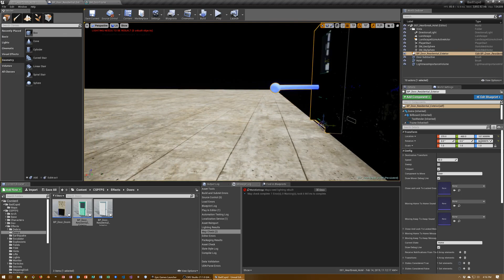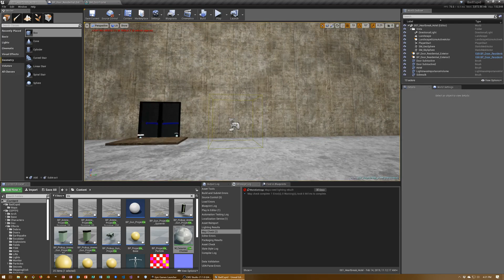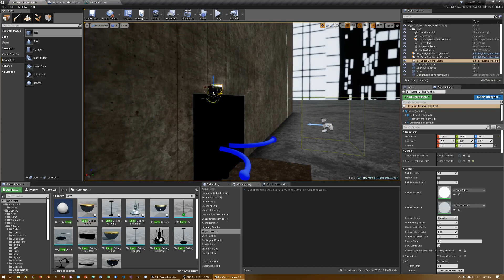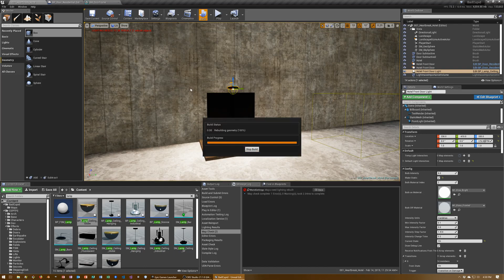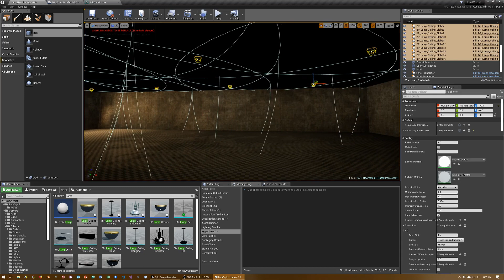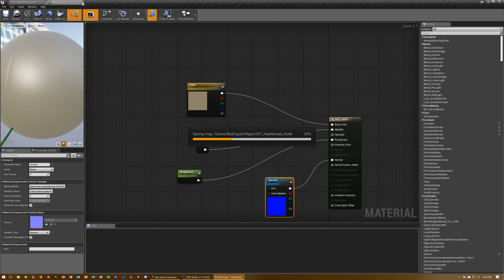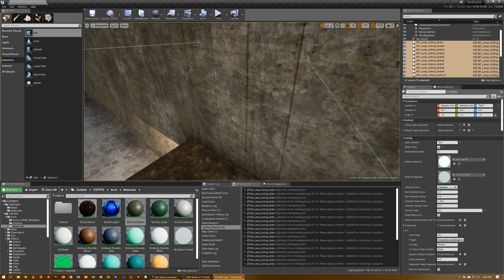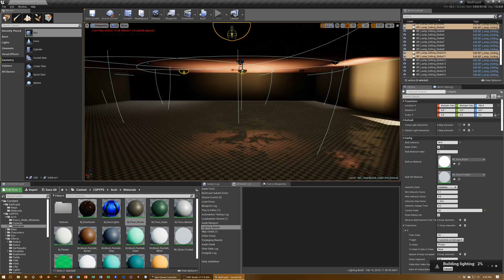Making Bad Cupid 02/15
I just made my 4th submission to a game jam, specifically the Epic Winter 2019 Unreal Engine 4 Game Jam.  My submission is a classic single-player First Person Shooter game called “Bad Cupid”.  This video series records most of my work in making the game (when I had the recorder on).  It’s a bit slow, but serves as a kind of tutorial in the use of the Classic Single Player FPS Game Framework (Beta version) that I used to build the game.  The release version has bugs fixed (some of which you will see in the video!) but, other than working around the bugs, it shows much on how to build a game using the framework, fast.  The release version will, in the near future, be published for sale on Epic’s Unreal Engine 4 Marketplace.